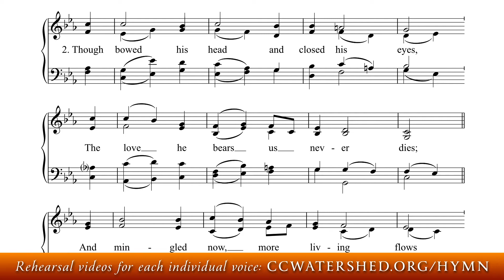Soprano Rehearsal | • Hymn #536 - Brébeuf Hymnal